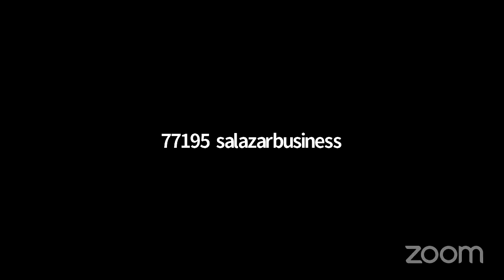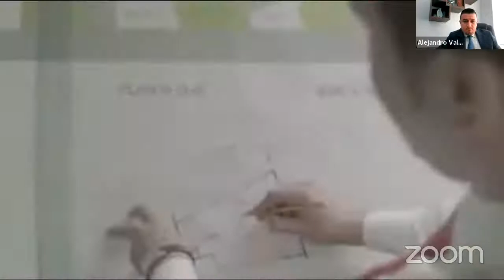Manejo Correcto de su Empresa - Alejandro Valencia 22597-CorporacionKadmiel Cia..Ltda.